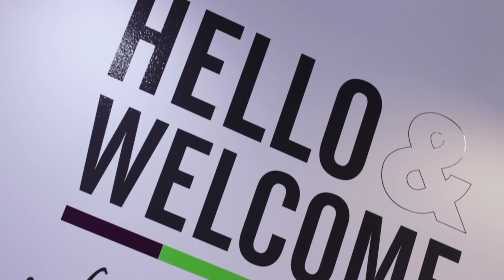How much time could Acti9 Isobar P Distribution Boards save you?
We visited G&H Group of Companies in Leeds, to find out what they thought of our exciting new Acti9 Isobar P range. Find out more about this exciting range